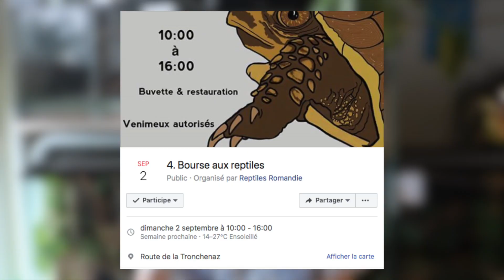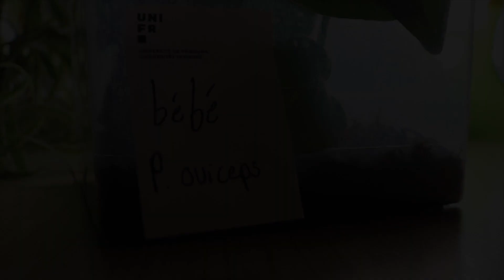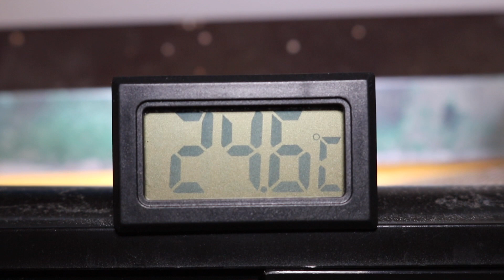UNE NAISSANCE EXCEPTIONNELLE ! (Paroedura oviceps)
Le premier petit Paroedura oviceps a enfin éclot ! Voilà qui va faire du bien à cette espèce encore bien trop victime des importations depuis Madagascar...

Ma dernière vidéo (enfin dernière au moment de la publication de celle-là mais t'avais compris t’es pas stupide...) :

Si t'as lu jusque-là, tu mérites que je te souhaite une agréable vidéo :)

merci